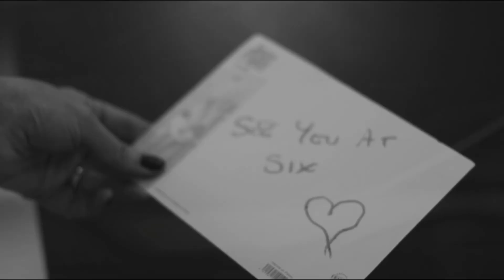TOP DEEP HOUSE REMIXES - SUMMER HITS - 2024 Deep House Fusion, A Unique Soundscape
TOP DEEP HOUSE REMIXES - SUMMER HITS - 2024 Deep House Fusion, A Unique Soundscape 379
Tik-Tok Playlist Mix made with Love by  Youtube Music Channel:
00:00:10  |  01. Lina Chen - People
00:02:54  |  02. Melo Patrick - Stole The Show
00:06:07 | 03. AVB Brothers - Nobody says hello
00:09:28 | 04. Otilia - Amor real PARA DEEP remix New Shakira similar voice
00:11:56 | 05. Otilia - Prisionera (Barcelona Remix)1
00:14:44 | 06. Andrea - Soledad John Castel Xan Castel Remix

We have best of tropical deep house music like 'Lina Chen People' for chillout lounge or any summer day of your life. In this summer mix we have also 'Melo Patrick Stole The Show', a vocal song extracted from a Mega Hit compilation of vocal deephouse. Even if you run, study, read a book this vocal deephouse bass boosted 'Nobody says hello )' song can make you have very happy devine feeling about life. Theese first four tracks from this summer mix can be best for car music also, on a long ride, in your holiday at the Ibiza beach. The fourth vocal song of the deep chillout playlist mix is 'Amor real PARA DEEP remix New Shakira similar voice )' and have a very sweet vocal and is in tropical deep house music style of 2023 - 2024. Sometimes there are bass boosted or electro house music in the playlist mix.

 This is a official artistic music video with the purpose to explore the captivating beauty of our world through the lens of our talented and beautiful models and the creative direction of William Jones, Andrew Jackson, Richard Miller. In this visually stunning presentation, our girls models are Camila Gonzalez, Ava Williams, Olivia Smith, Sofia Martinez, Emma Johnson, elegantly showcase the allure of various breathtaking locations worldwide.